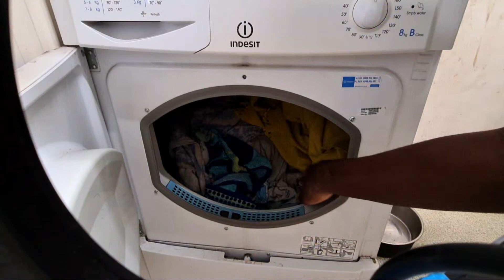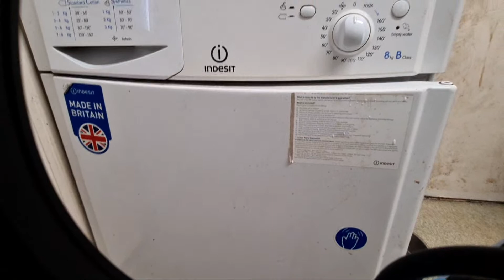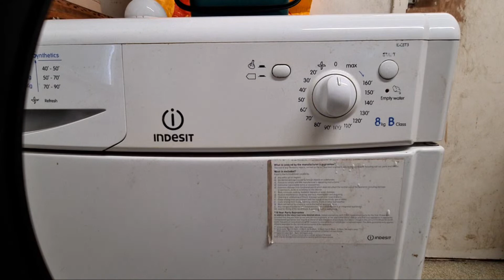Highlight 1:15 – 6:15 from Indesit IDC8T3 8KG Condenser Tumble Dryer Full Cycle